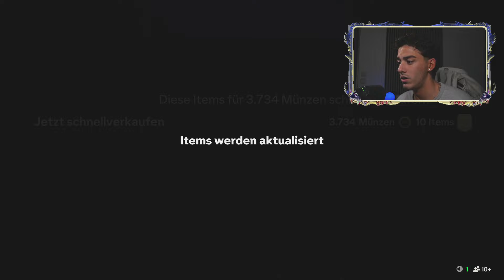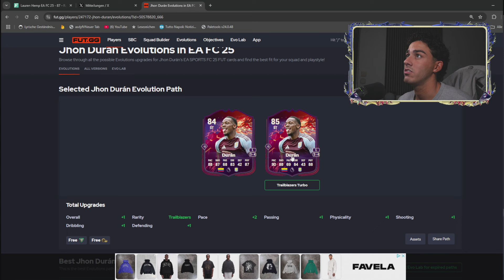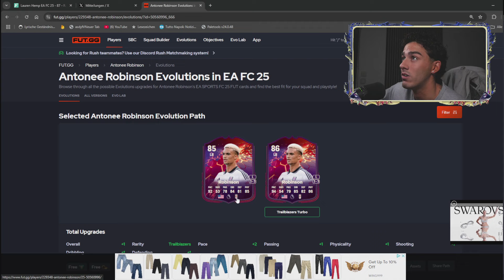MEIN 3x87+ PACK!!😍*EA FAIL* FREE OP KARTE!!😳 LOHNT SICH DIE RAPHINA SBC?!🤔 EA FC 25